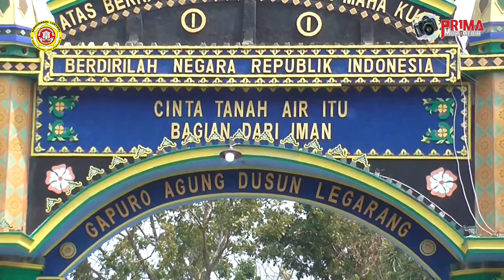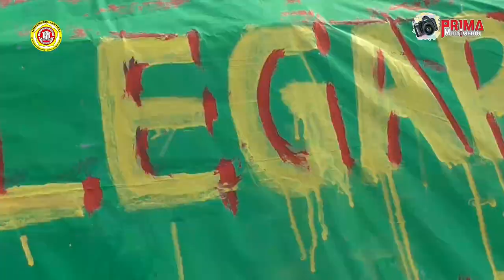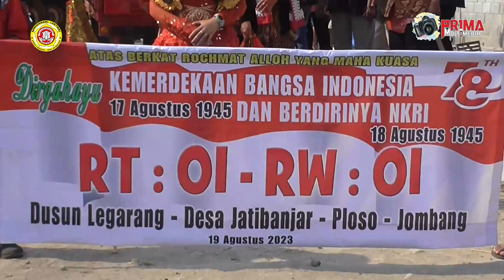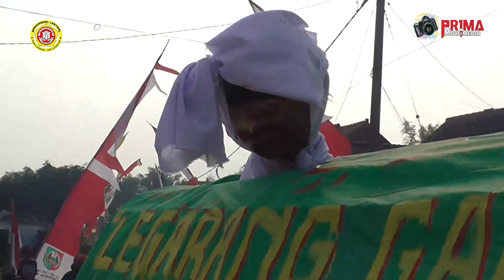KARNAVAL LEGARANG 2023 GERO CAH KAE